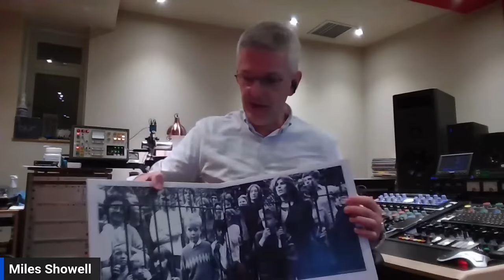Live exclusive Q & A with Abbey Road Studio’s mastering engineer Miles Showell + some Beatles talk!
Please join Steve Westman for an exclusive live Q & A with Abbey Road Studio’s mastering engineer Miles Showell.

We will chat about his career, favorite albums, mastering process, equipment and of course we will talk Beatles and the latest news about any upcoming releases. What’s next from the Beatles and when?

Get your questions ready for Miles.

Will be fun.